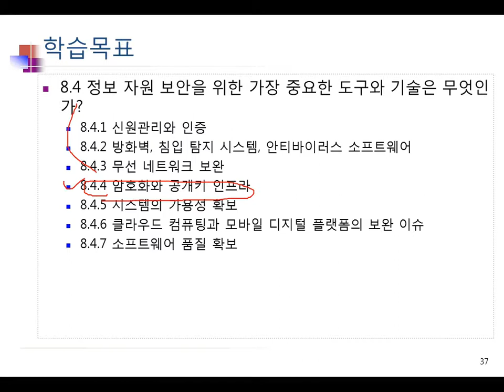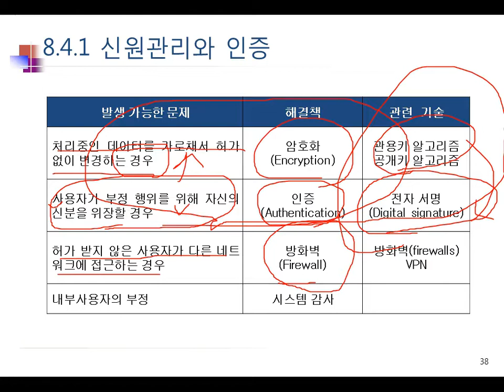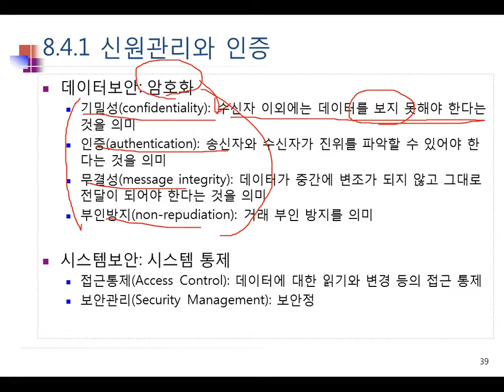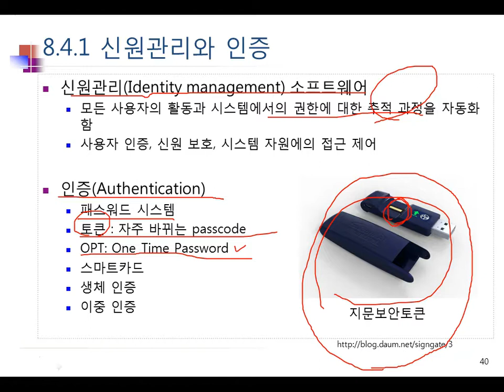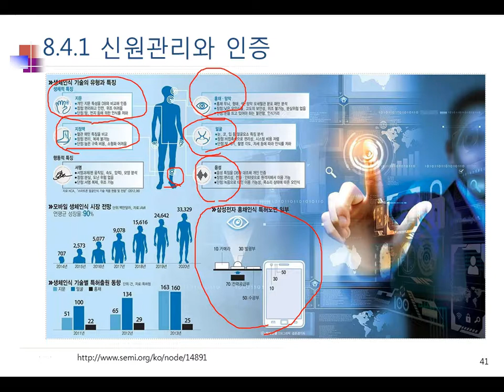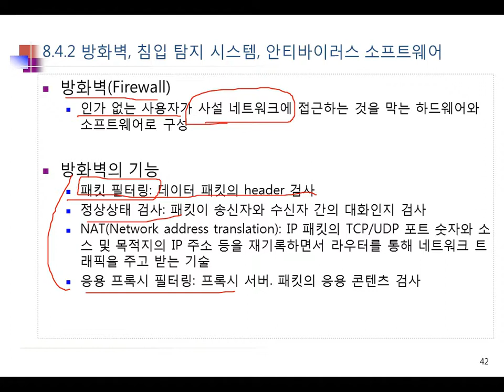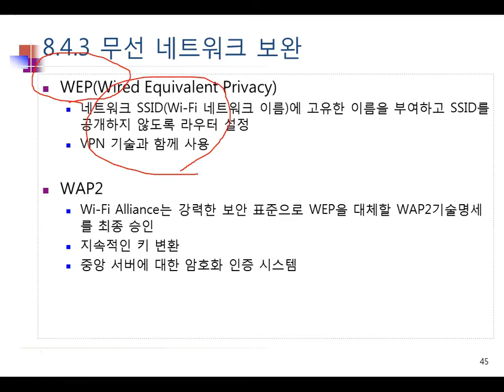Ch08_05.정보시스템 보안05